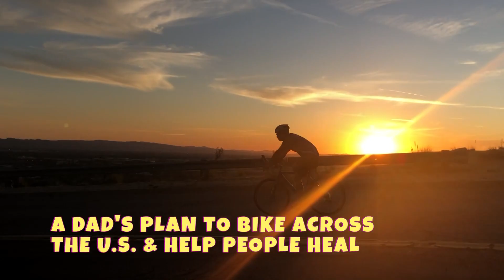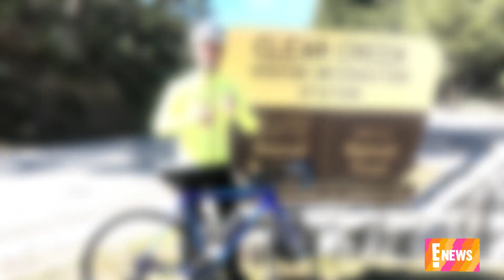Dad Bikes Across America to Honor Late Wife | Feel Good Friday | E! News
Eric Livingstone is biking cross-country to help his family heal after the loss of his wife to cancer. See how he's helping others who've lost loved ones.